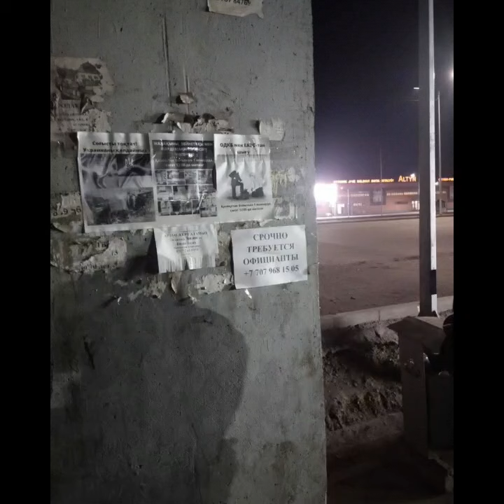БІРЛІКТІ — ӨЗ АЙНАЛАМЫЗДАҒЫ ЖАҚЫНДАРЫМЫЗДАН БАСТАЙЫҚ!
Біздің белсенділер ұяшық (ячейка) құрып, Қазақстанның жарқын болашағы үшін күрестерін жалғастыруда. Жақын достарымен бірге үнпарақтарды (листовка) қоғамдық жерлерге ілумен еліміздің азаматтарын бірлікке шақыруға еңбек етіп жүр!

Бірлікті өзіміздің айналамыздан бастайық! Жақын араласатын сенімді жақындарыңызбен, достарыңызбен, туыстарыңызбен бірігіп, ұяшық құруға шақырамыз.

1-Мамыр күні сағат: 12:00-де Қазақстанның барлық қалаларында митингілер өтеді. Қойылған талаптарымыздың орындалуы біздің көптігіміз бен ұйымшылдығымызға байланысты. Сондықтан митингі өтетін хабарламаны, үнпарақтарды жаппай таратайық, ағайын!

Бұл митингілердің басты талаптары - мемлекетіміздің егемендігіне қауіпті және экономикалық тиімсіз Ресеймен құрған одақтардан шығу:
— ОДКБ-мен ЕАЭО-тан ШЫҒУ;

Отыз жылға созылған назарбаевтың жүйесі халықтың жағдайын тым нашарлатты. Мардымсыз жалақы, зейнетақы, жәрдемақы күннен күнге қымбаттаған азық-түліктен артылмайды. Ал басқа қажеттіліктеріне тіпті жетпейді.
– ЖАЛАҚЫНЫ, ЗЕЙНЕТАҚЫ МЕН ЖӘРДЕМАҚЫНЫ 2 ЕСЕГЕ АРТТЫРУ;

Үшінші талап - амалсыз қаржы жетіспеушілігі салдарынан алынған тұтынушылық несиелерді кешіру.
—БАРЛЫҚ ТҰТЫНУШЫЛЫҚ НЕСИЕЛЕРДІ КЕШІРУ;

Бауырлас Украин еліне Ресей ашқан басқыншылық соғысына қарсылығымызды кесіп айту керекпіз. Сонымен қоса, батырлықпен Отандарын қорғап жатқан Украинаның каһарман халқына өз қолдауымызды білдіріп, жақын арада жеңіске жететіндеріне сенімді екенімізді жеткізуіміз керек. Украиндықтардың қиын кезеңдерінде қолдауымыз-азаматтық  парызымыз.
—СОҒЫСТЫ ТОҚТАТ! УКРАИНАНЫ ҚОЛДАЙМЫЗ!

Өңірлердегі митингілердің мекен-жайларын біздің Телеграмм, Instagram және Facebook желілеріндегі арналарымыздан таба аласыздар — DVK КОРДИНАЦИЯЛЫҚ Штабы: @dvkshtabcoordination

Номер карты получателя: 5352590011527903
Имя получателя: Umitken Akhmetova
Страна получателя: Литва

Akhmetova Umitken
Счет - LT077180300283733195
SWIFT - CBSBLT26A

1Sqw6Y6TotqgQWDddrC63KLkC7daPyvKH

86pNioDNXqi5YK2qa6kfgiUd7MZx25dRBFuzXi334NouUHWR8dciqLvc6r7hfri5vnA9LqokvfZCFR6PXtT2781iNvBruGd